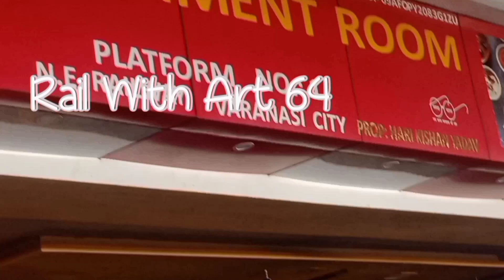AzamGarh Passanger Announce At VARANASI CITY RAILWAY STATION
JAY MA KALI
RAIL WITH ART 64 PRESENTS
A SPECIAL VIEW OF VARANASI
CITY RAILWAY STATION BANARAS
OF KRISHAK EXPRESS